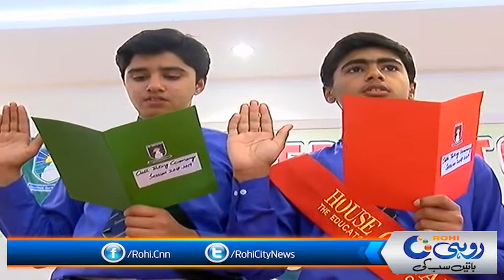طالب علموں کی جمہوری تربیت کیلئے میانوالی کے نجی سکول میں انتخابات کا انعقاد